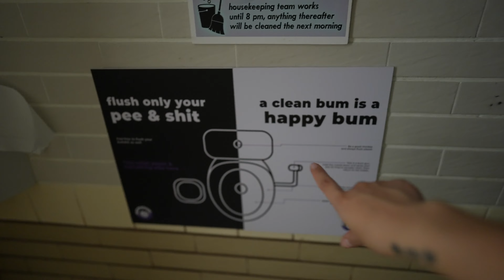Is this the BEST party hostel in Thailand?! || What it's really like to stay at a party hostel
Hey guys! I recently had the opportunity to travel to Bangkok, Thailand and stay at the Mad Monkey party hostel!
I'm a solo traveler and I know that us solo travelers are always wondering where to meet new people / new friends; and so I tested out the waters by staying at a party hostel. In this video I'll show you guys how easy making friends is at a party hostel and the true experience at staying at a hostel in Bangkok.

I made so many new best friends that I connected with and in this video I got to show you how we spent our time together and what activities there are to do in Bangkok / at the hostel.

This was a budget party hostel so it's the perfect place for backpackers to go! If you're planning a trip to Thailand or want to travel on a budget, this will give you an idea of what accommodation you will stay at / the party or nightlife seen for backpackers in Bangkok.

Some places mentioned and shown are
Khao San Road
Sukhumvit
Mad Monkey Hostel

If you're asking yourself:
What hostel is the best party hostel in Bangkok?
Whats the best nightlife in Bangkok?
How is hostel life? What can I expect?
How can I meet new people solo traveling?